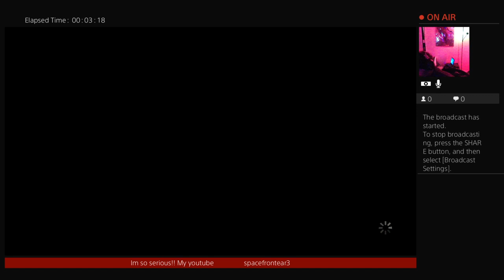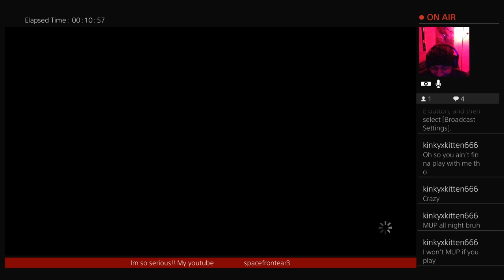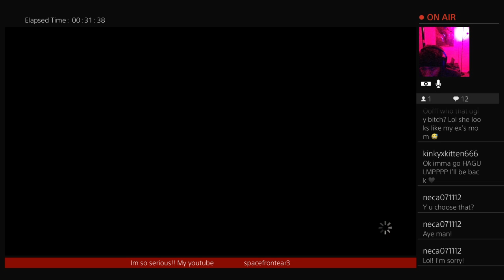THE WALKING DEAD MICHONNE!! part1 ep2..i do my best to not get my girl killed💪💯😈👊👊